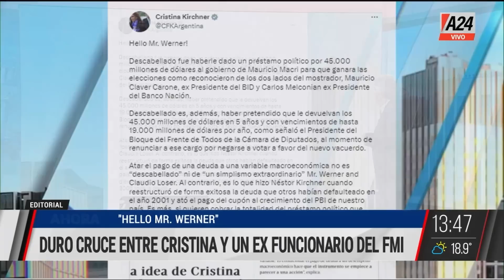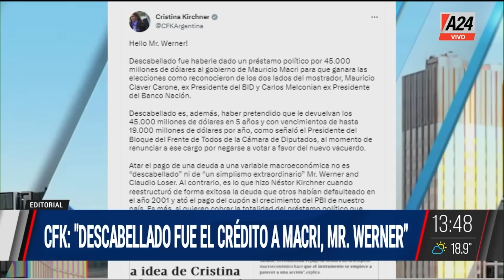Duro cruce entre Cristina Fernández y un funcionario del FMI: Hello Mr. Werner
Descabellado crédito fue el crédito a Macri, Mr. Werner. El análisis de el ex director del FMI Hemisferio Occidental, Claudio Loser